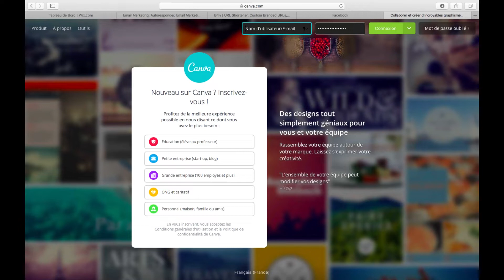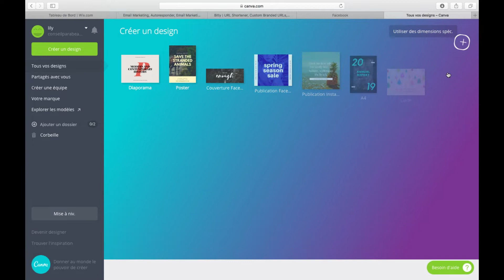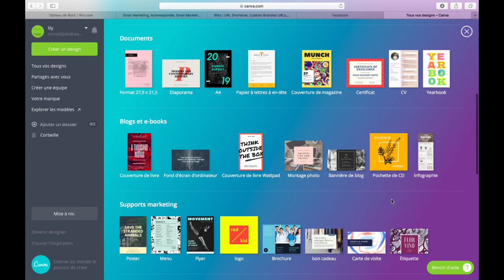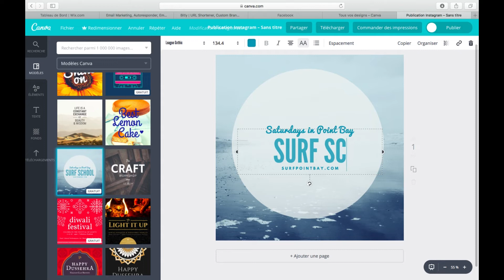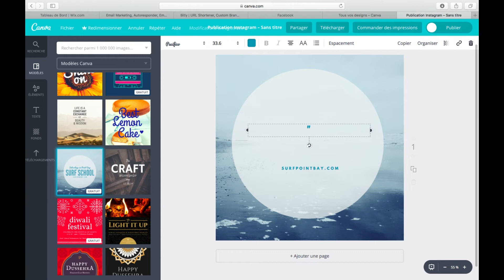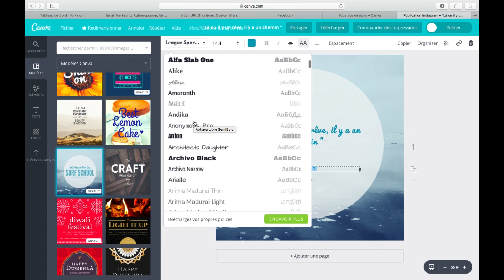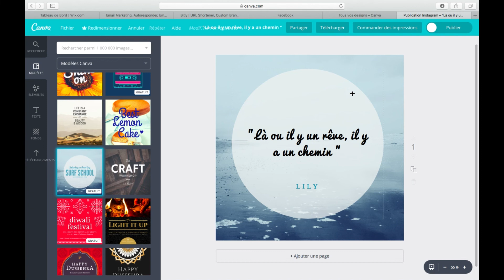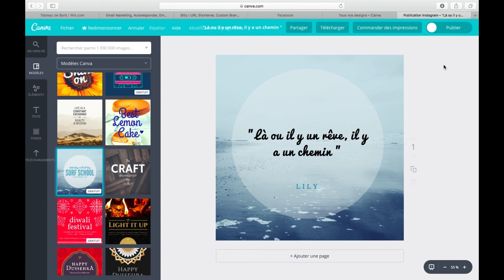Comment créer un beau post Instagram avec un logiciel gratuit (Tutoriel Canva)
Comment créer un post Instragram avec un logiciel gratuit ( Canva). Je vous montre au travers de ce tutoriel comment réaliser vos posts instagram sur Canva gratuitement et sans connaissance spécifique. cliquez ici pour accéder à canva, c'est gratuit

INFORMATIONS :

Canva est une application  gratuite qui a une place importante dans le monde du blogging  et de la création.
N'oubliez pas qu' avec aujourd’hui 1'000'000'000 d’utilisateurs, INSTAGRAM est une plateforme indispensable pour tous les entrepreneurs qui souhaitent réussir en 2018.

penserdigital tutorielinstagram,instagram, utiliser cava pour ses réseaux sociaux, comment créer un post instagram avec un logiciel gratuit,gagner des followers sur instagram,comment gagner des followers sur instagram ,comment créer un beau post Instagram avec un logiciel gratuit (tutoriel canva)